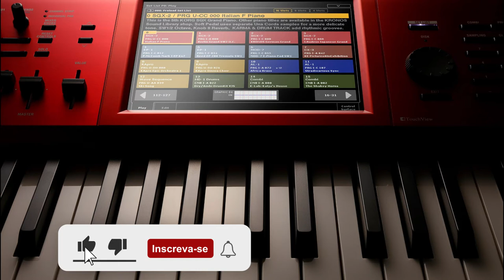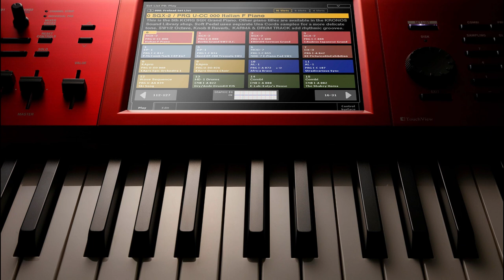MARCIO BORGES (COVER) ADHEMAR DE CAMPOS - O MOTIVO DO LOUVOR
Olá Pessoal !